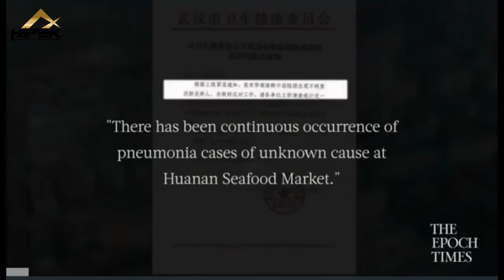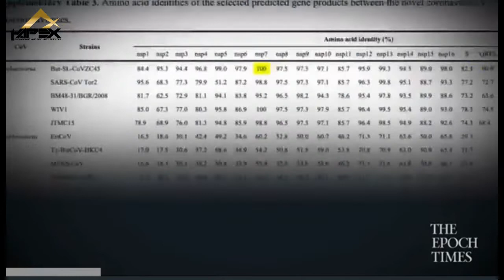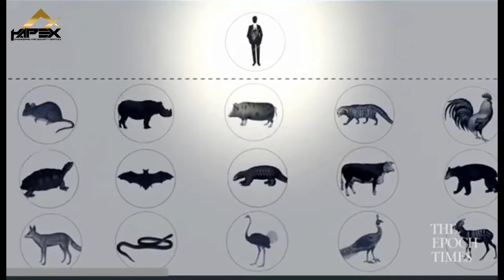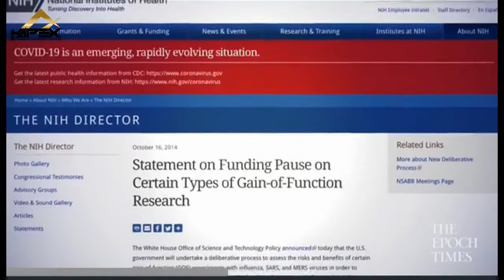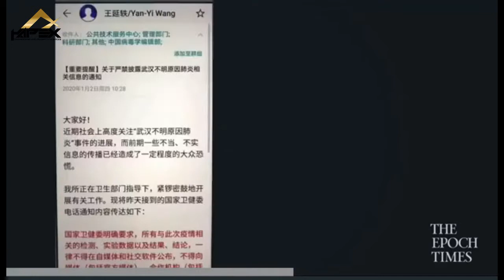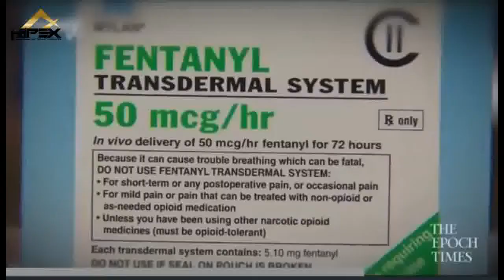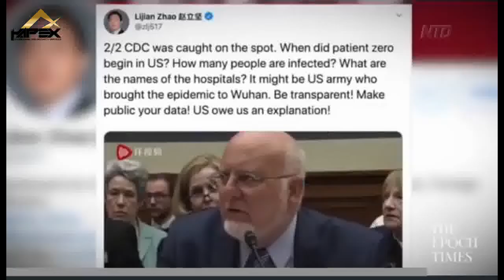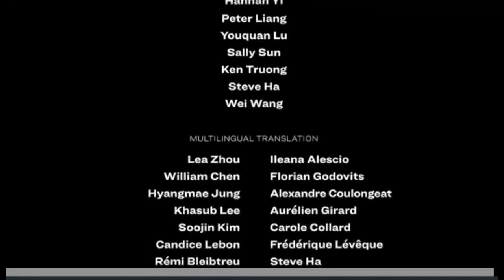COVID-19: Tracking Down the Origin of the Wuhan Coronavirus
First documentary movie on CCP virus, Tracking Down the Origin of the Wuhan Coronavirus

Epoch Times  “Tracking Down the Origin of Wuhan Coronavirus” and published on April 7, 2020 is the first documentary movie on the origin of a CCP (Chinese Communist Party) virus. The 56-minute documentary by investigative reporter Joshua Philipp takes an in-depth look at the progression of the Coronavirus COVID-19 pandemic from January to April 2020,  Epoch Times, on a journey of discovery to bring the truth behind the matter to light.

As the world is gripped by the ongoing pandemic, many questions remain about the origin of the Chinese Communist Party (CCP) virus—commonly known as the novel coronavirus.

Join Epoch Times senior investigative reporter Joshua Philipp as he explores the known facts surrounding the CCP virus and the global pandemic it caused.

In his investigation, Philipp explores the scientific data, and interviews top scientists and national security experts. And while the mystery surrounding the virus's origin remains, much is learned about the CCP's cover-up that led to the pandemic and the threat it poses to the world.

Editor's note:

We approached this project with an open mind. From the start, the Chinese Communist Party (CCP) has not been forthcoming with information about the virus. In the early days of the outbreak, medical professionals who sounded the alarm were reprimanded by police for spreading "rumors."

When the situation became uncontrollable, the CCP said the virus originated at the Huanan Seafood Market. But when it became clear that patient zero had no connection to the market, the CCP shifted its narrative to suggest that the virus originated in the United States and was brought to China by the U.S. military.

As a leading voice in covering China for the past 20 years, we understand very well the CCP's deceptive nature and its cover-ups. With this outbreak, we saw a case of history repeating—in 2003, we exposed the CCP's cover-up of the SARS epidemic in China, far ahead of other media.

In this documentary, we seek to present viewers with the known scientific data and facts surrounding the origin of the virus—which continues to be a mystery. We don't draw any conclusions. But we point out that serious questions remain about the CCP's handling of the virus outbreak and its true impact within China and around the world.

Credit to : Epoch Times
Reporter : Joshua Philipp